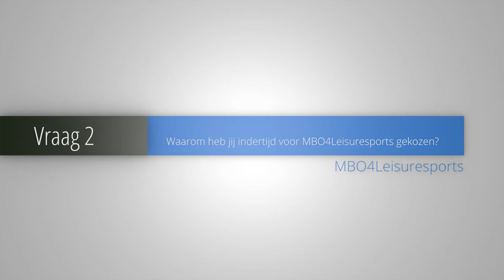MBO4Leisuresports Vragen over de opleiding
In dit vierde deel over MBO in Nederland gaan we opnieuw verder met MBO4Leisuresports. Om meer te weten te komen over deze opleiding en de toekomstmogelijkheden, hebben we oud-student Arthur een aantal vragen gesteld. Om het interview niet te lang te maken, publiceren wij zijn bevindingen in 2 delen. De gekozen opnameplek voor het interview is een van de locaties waar MBO4leisuresports tijdens de opleiding gebruik van maakt: een buitenlocatie dus! Immers, Mbo4leisuresports kent geen leslokalen, maar faciliteert diverse prachtige buitenlocaties in Nederland, Frankrijk en Oostenrijk waar theorie en praktijk van diverse sporten met elkaar worden verbonden.